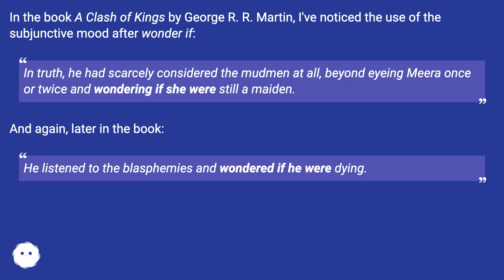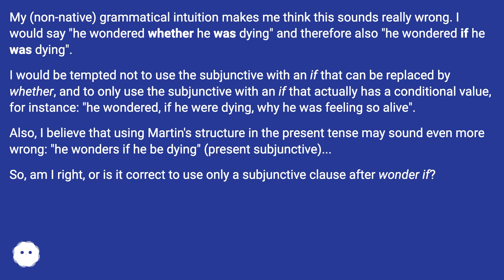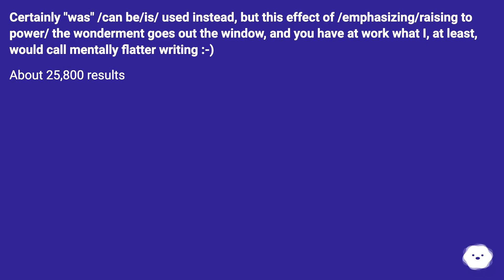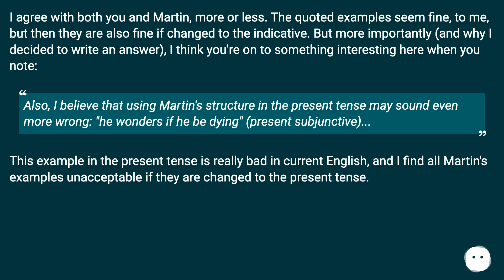It is correct to use the subjunctive here, and not all that uncommon. Many native speakers would ...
Track title: Switch On Looping

Chapters
00:00 Can "Wonder If" Be Followed By A Subjunctive Clause Only?
01:12 Accepted Answer Score 4
01:57 Answer 2 Score 0
02:47 Answer 3 Score 0
03:19 Thank you